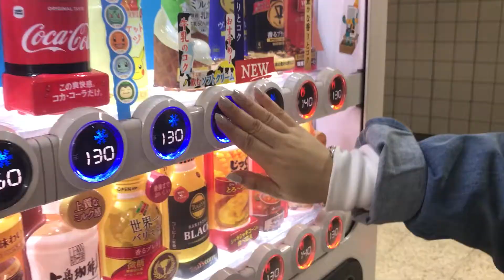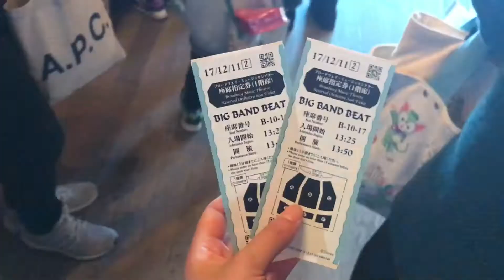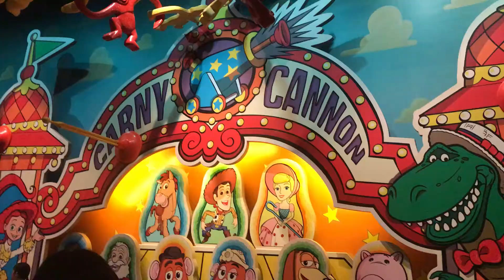DISNEYSEA TOKYO 💖Japan Travel Diary (Ep. 5)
ahh one of the most happiest places on earth; disneysea, japan :) hope you guys like this travel diary / vlog - keeping it simple so you can hear the disney music/feel like you're there x
(also I lied this isn't the last japan travel diary ahaha one more left)